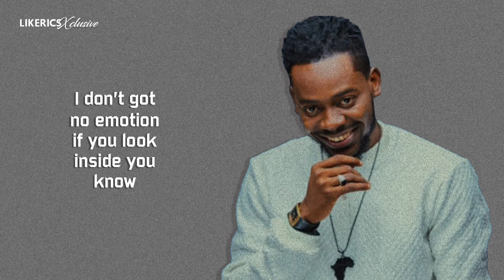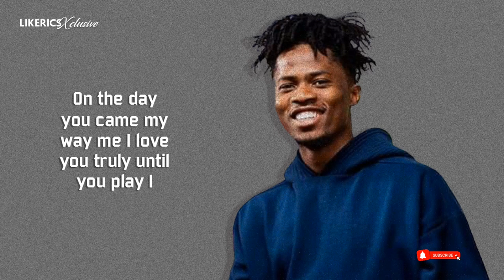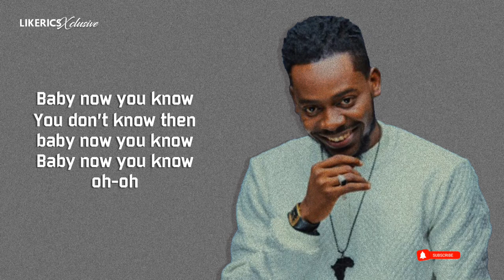Kwesi Arthur - Toxic ft. Adekunle Gold (Lyrics)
LIKERICS brings to you TOXIC off the Son of Jacob Album by Kwesi Arthur featuring Nigeria's very own adekunle Gold. Tap play and enjoy!

Enjoy Lyrics to your favorite songs Right Here!

CC.

LIKERICS Made for You!